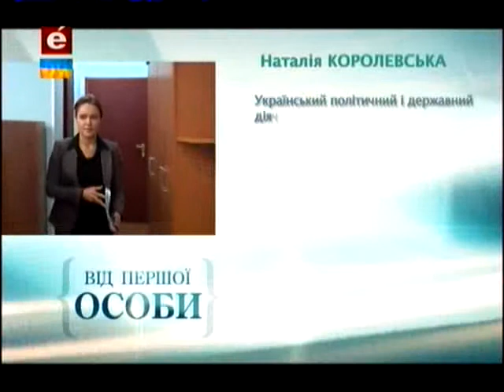Korolevska Era FM 140929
Наталия Королевская в прямом эфире программы "От первого лица" на радио "Эра-FM" обсуждает социально-экономическую промлематику Донбасса и всей Украины